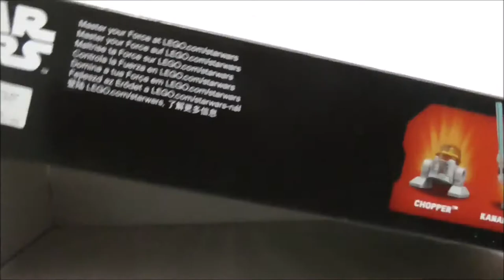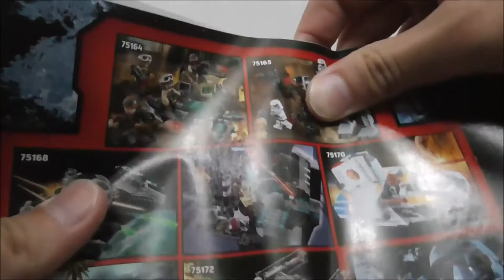Lego Star Wars Rebels The Phantom set 75170 review